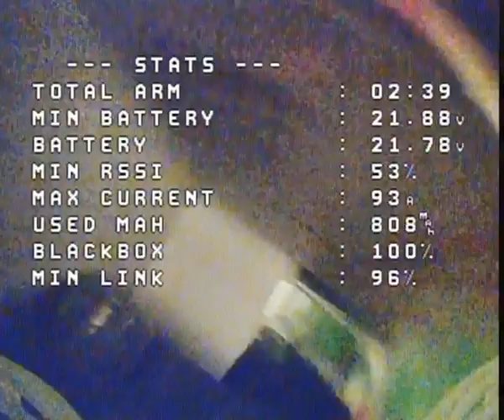Crash hard Geprc cinelog 35 P performance PID is bad DVR analog cine whoop indoor 5